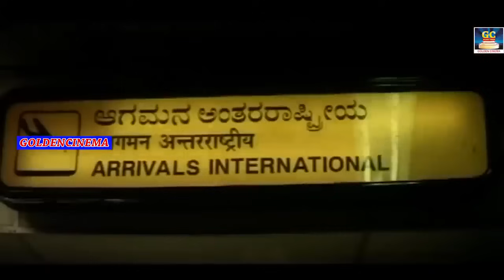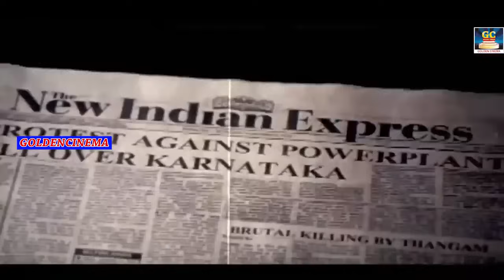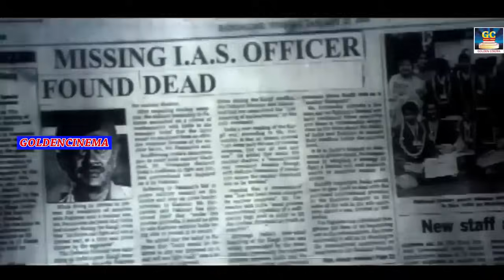Devi Chamundi | Tamil dubbed action thriller movie | Malasree | Kushboo | Prakash raj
Chamundi (Kannada: ಚಾಮುಂಡಿ) is a 2000 Indian Kannada action film directed by A. Mohan Gandhi and produced by Ramu. The film features Malashri, Ananth Nag, Prakash Rai and Khushbu Sundar in the lead roles.[1] The film had the musical score by Hamsalekha. The film was later dubbed into Telugu language under the same title name.